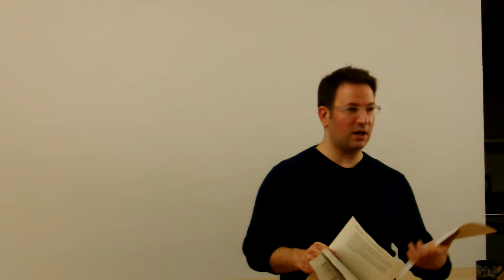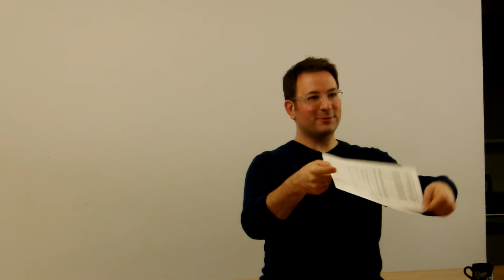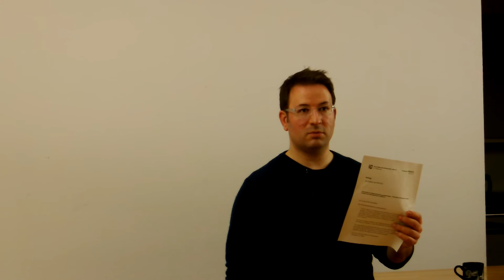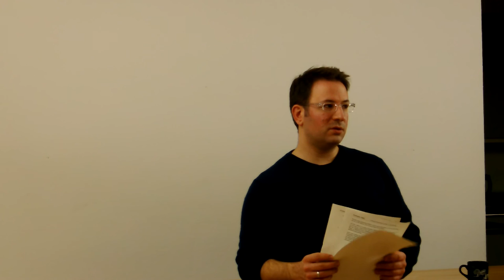Parlamentarischer Jahresrückblick aus digitalpolitischer Sicht [CryptoAdvent 2016]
Ein Vortrag von Uli König, MdL Schleswig-Holstein. IT- und Datenschutzthemen im Schleswig-Holsteiner Landtag. Anträge und Anfragen der PIRATEN-Fraktion: Drucksachen 18/3892, 18/4786, 18/4819, 18/4726, 18/4787, 18/4421, 18/4215, 18/4448, 18/3995 und 18/4170